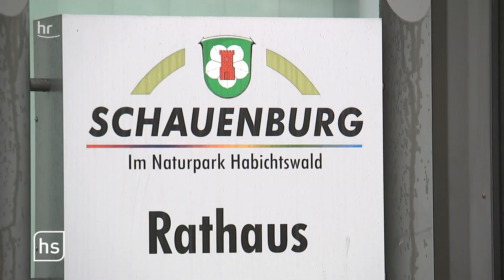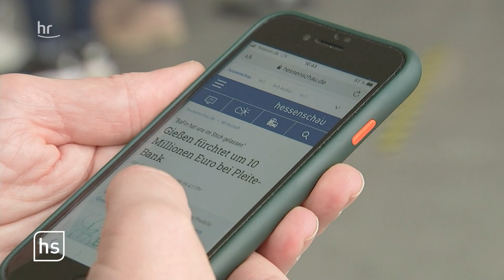Greensill Bank: Wiesbaden bangt um Millionen-Einlagen | hessenschau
Die drohende Pleite der Bremer Greensill Bank trifft auch die Stadt Wiesbaden hart: 20 Millionen Euro hatte die Landeshauptstadt dort angelegt. Auch andere Kommunen in Hessen fürchten um Millionen-Einlagen.